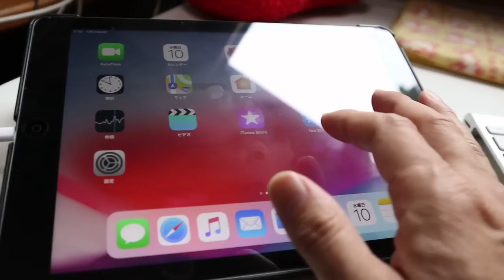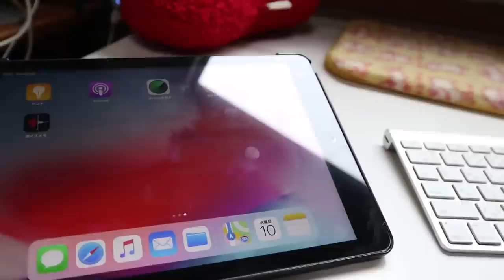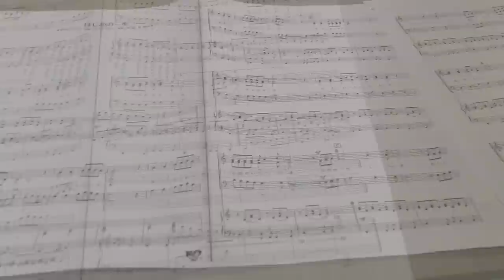いろんなことはあるけどまずはブラッシングからだね【Jean & Pont 1707】2019/4/10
また朝の増加のアレンジを済ませて貰い物のiPadをちょっと触ったらジャンくんをブラッシング。
ジャンくんが満足したら録音機器とバイブレーションスピーカーを合唱団の練習に持って行き有効活用しました。
ジャンくんとポンちゃんはお留守番でしたが、いい子にしていてくれました。